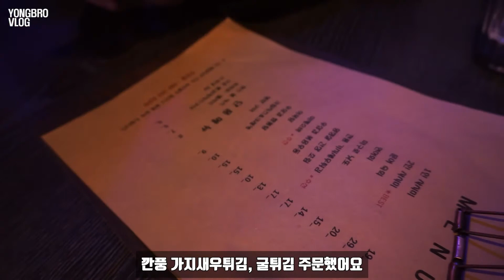브이로그ㅣ퇴근후 설렘 21시까지 소주한잔ㅣ한우 육회 곰탕라멘ㅣ깐풍가지새우튀김 굴튀김 in 홍제동ㅣ먹방ㅣSojuㅣyukhoeㅣramenㅣfried foodㅣVLOG MUKBANG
(맛있는 영상 찍는곳에 사용할게요😍)

■instargram : yongbro_mukbang

■Camera

Sony a5100, Canon eos m3, samsung galaxy s20 ultra, iphone xs

■BGM source

brunch